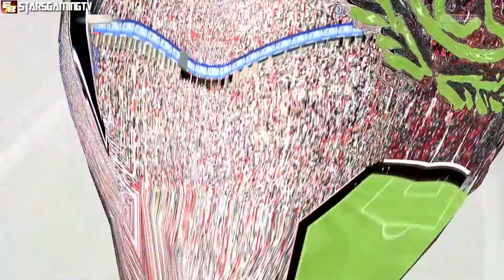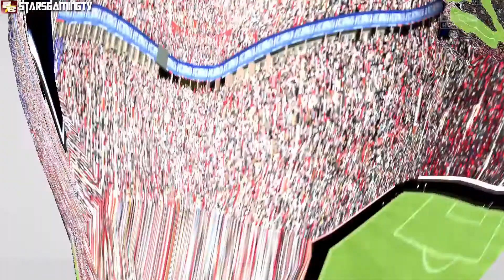Let's Play FIFA 15 Trainerkarriere [Deutsch/HD] #148 - FC Schalke 04 - Halbfinale ???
Eine weitere Entscheidung in der CL.
Viel Spaß ;)

«FIFA 15»
Fußballsimulation von EA (2014)

Gespielt von: Johannes

Gönnt euch ein Abo., wenn es euch gefallen hat. ;)